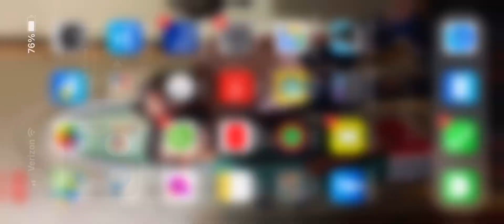Taking them down by the two’s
Just another action packed short video of a victory on Call of Duty Mobile